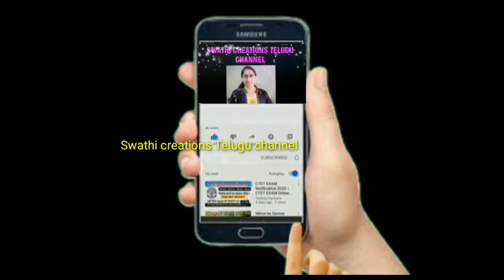వారాహి నవరాత్రులు/varahi navaratrulu/gupta navaratrulu/varahi navaratri 2022/udyapana date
వారాహి నవరాత్రులు/varahi navaratrulu/gupta navaratrulu/
9 naivedyalu
9 ammavari aaankaralu